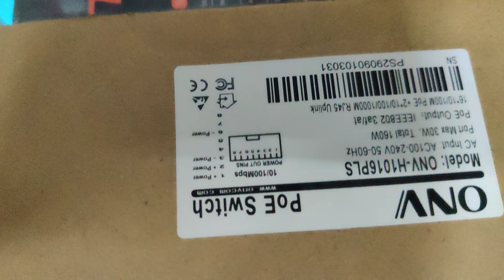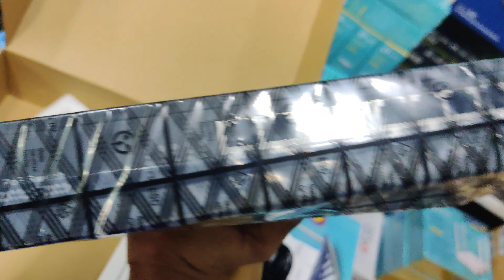ONV 16 Port Gigabit PoE Switch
Our All Information In This Description Page

Tuesday Shop Closed! || মঙ্গলবার দোকান বন্ধ!
              ◣Our Shop Address◢
           ➢ Network Solution BD™
                 ➥   Shop no: 5⃣2⃣0⃣
          ↳ Alpona Plaza (5th Floor)
   51 New Elephant Road, Dhaka-1205.

Network Solution BD, is here all type of internet, CCTV & computer accessories. TP-Link, Tenda, D-Link, Netis, Asus, MT-Link & Wav-Link etc. Router and Hikvision, Dahua, TVT CCTV Camera is available. V-sol
BDCOM, XGTEC, HUAWEI Brands OLT & Onu is available in our Shop.

We have wholesale and retail goods available here.